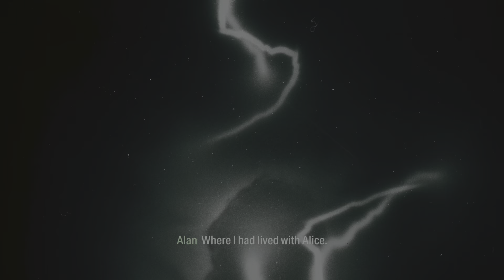Underground (A.W. Ch. 2 Pt. 9)